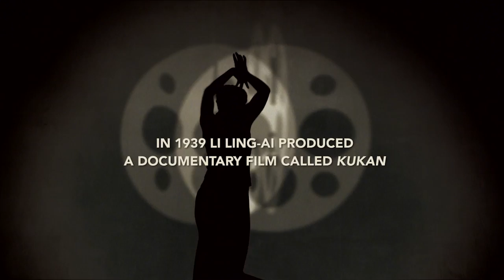Finding Kukan Documentary Trailer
A sweeping history detective story that spans decades, filmmaker Robin Lung investigates the story of an unsung film heroine, Li Ling-Ai, who along with Rey Scott, made a documentary about World War 2 China in 1939 that won an Academy Award. But the film has been lost and no one has seen it for over 60 years...until Lung uncovers what may be the last remaining print. Why was the film lost? And why has no one ever heard the story of film pioneer Li Ling-Ai?  Produced and Directed by Robin Lung, Shirley Thompson editor, producer, writer, Original Score by Miriam Cutler.